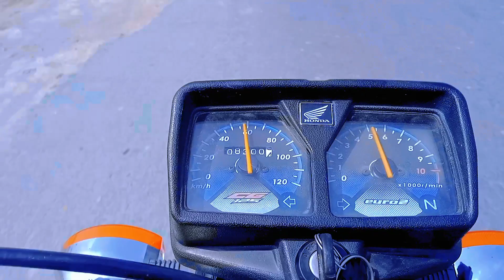Today Vlog || Malik Faizan AG production || Aaj Hum Ne Dawat Khai //Today Vlog Malik Faizan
Today Vlog || Malik Faizan AG production  || Aaj Hum Ne Dawat Khai  //Today Vlog Malik Faizan AG production  🍜🍜🍜

MalikFaizanAGproduction# || Aaj Hum Ne Dawat Khai //Today Vlog Malik Faizan AG production 🍜🍜🍜